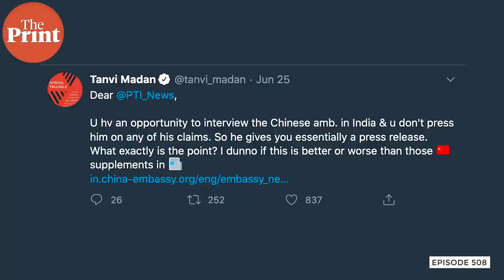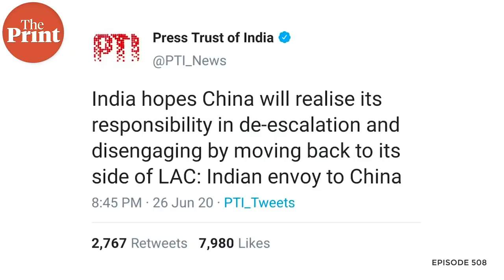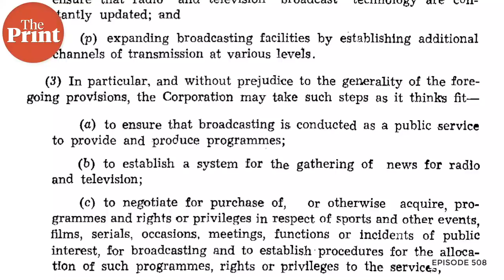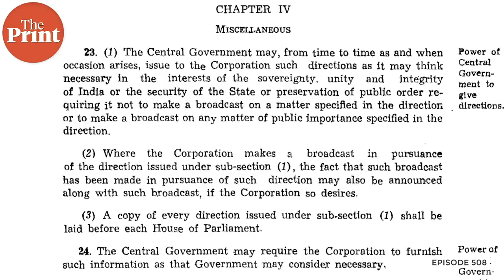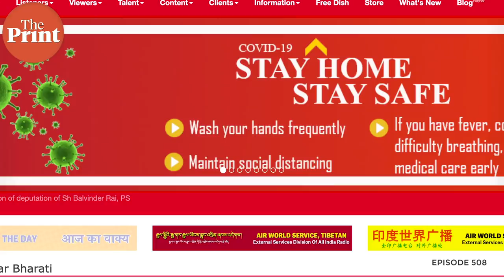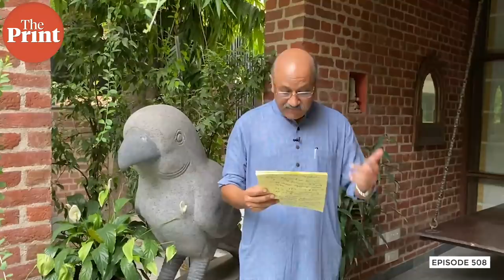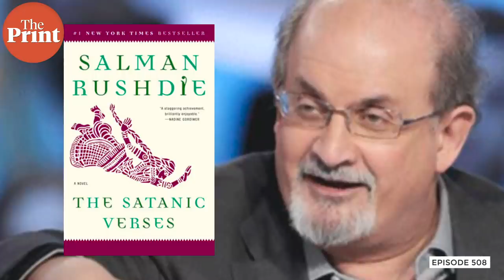PTI vs Prasar Bharati on China crisis & Rao’s 99th anniversary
PTI, India’s pre-eminent news agency is under attack over its interview with the Chinese envoy in New Delhi. There are many insinuations made over its motives in attack led by govt-owned Prasar Bharati. In episode 508 of ThePrint's CutTheClutter, Shekhar Gupta explains the controversy, and also touches upon the lives of two remarkable Indians.